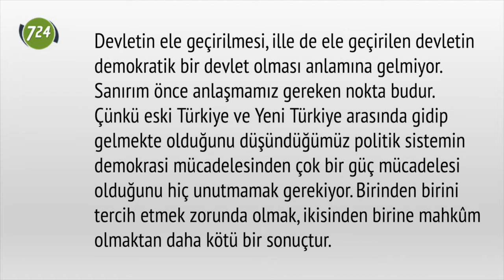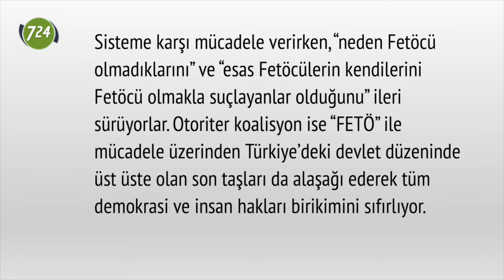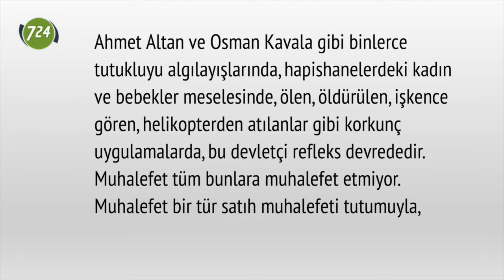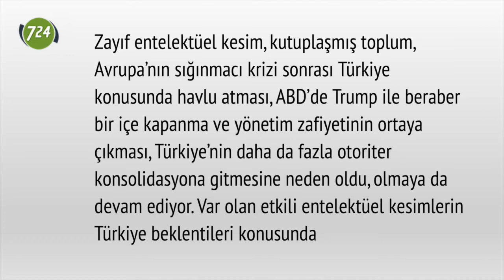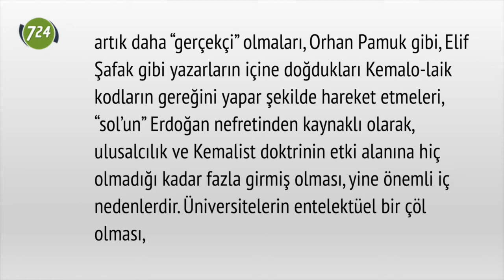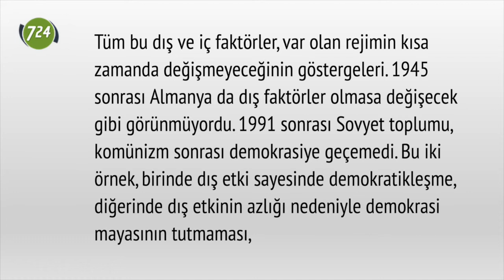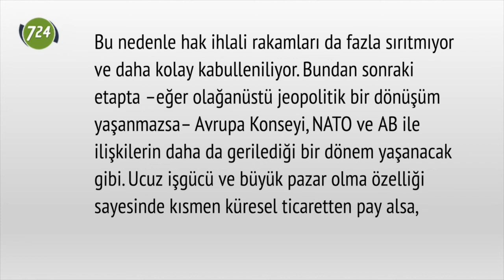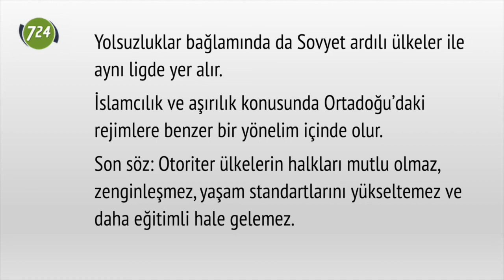Türkiye’nin otoriterizmle sınavı 3 [Mehmet Efe Çaman]